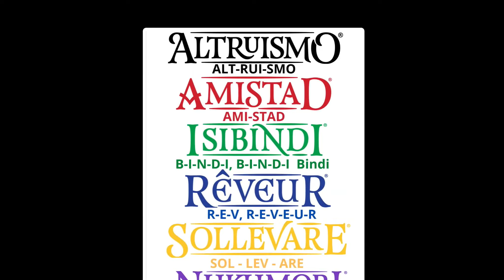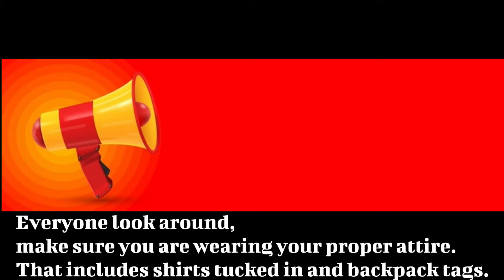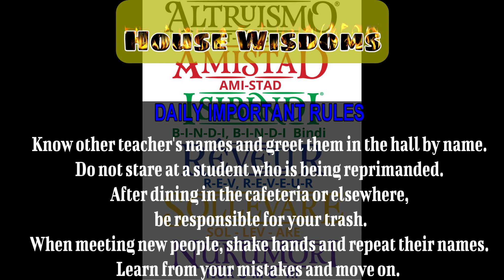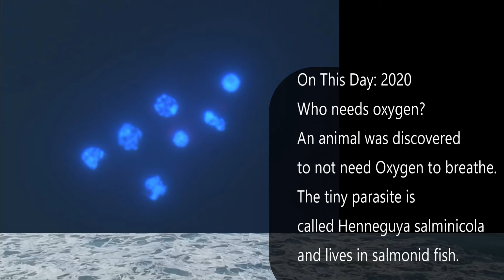PAT NEWS 2-24-2023